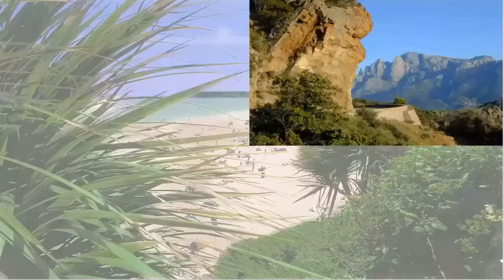Low Cost Holidays - All Inclusive Holidays - Cheap Holiday Deals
Can You Find Cheap Last Minute Travel Deals?

6 Ways How...

The early bird gets the worm. This is why if you book your flights or hotel room early, you get good deals for your punctuality. But sometimes, last minute travel can't be avoided. And we know what that means… since you're booking flights last minute, you sometimes have to pay more. So can you still find cheap last minute travel seats and accommodations? Here are tips to make sure you do:

Use your frequent flyer status.
Membership does have its advantages and it is even more so in case you need to make cheap last minute travel arrangements. If you are a member of an airline's frequent flyer program, then you will be considered as a privileged passenger. That means you can take advantage of an age-old practice that airlines are still upholding today – reserving a few tickets for their VIPs.

If you need to make last minute travel, go ahead and flash them your card. You also get to earn a few bonus points in the process.

Go online.
Yep, these days, whenever you need anything, you go online. If you need cheap, last minute travel deals for an airplane ticket, go to the airline's website. There are many of them that display leftover tickets for a particular flight. These are seats that have remained unsold even as the airplane is getting ready for takeoff. You'll get some nice discounts for filling up the seats.

You could buy the tickets online but be ready to dash off to the airport or boarding gate. If you want last minute travel this cheap, you better live up to it.

Got a credit card?  Use it.
Some credit card companies offer air miles programs on their cards. You can take advantage of these offerings in case you need to travel pronto. Plus, you might even collect rewards points as well.

Check if it's that time of the year.
Airfare and hotel prices fluctuate, depending on the season. If you want cheap last minute travel deals, go off season when there are fewer travelers and companies are raring to fill their seats and rooms. You could get a great discount if you only choose to travel when business is slow.

Buy bundled.
Many travel agencies purchase multiple flights and use them to promote package tours. In case your destination is included in these bundles, consider buying a seat. Although most of these trips sell fast, you could find cheap last minute travel with these agencies. This usually happens as the date of departure approaches. If there are packages that have remained unsold, you can be sure that they will be sold at highly discounted prices.

The advantage here is that you not only get to cover the airfare, you also get accommodation (and probably breakfast) thrown in. All in all, that should be way less than the cost of a regular flight and hotel booking.

Many airlines and hotels send out alerts regarding great deals on their products. You could take advantage of these in case you need to travel last minute cheaply. Check your e-mail boxes regularly if there's a good deal currently active around the time you have to travel. Just be careful, though.
If you go this route, make sure you really are going to travel. Most of these companies offer these deals as non-refundables.